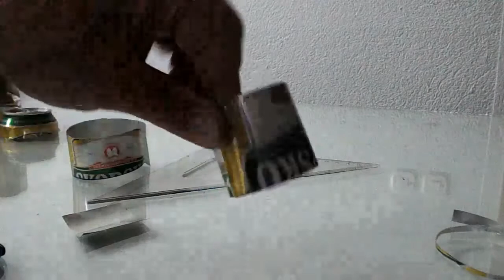How to Make a Soda Can Stove